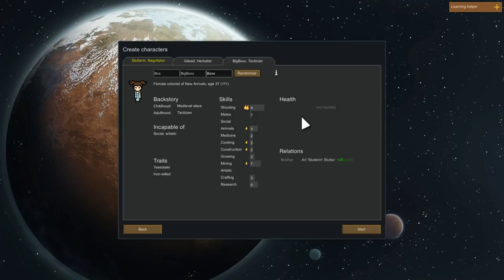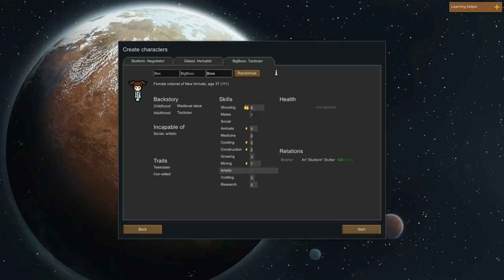Rimworld | Alpha 16 - Buried Treasure - Episode 1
Getting back into Rimworld.. it's been a while. Maybe I should have practiced before I put this up on Youtube?

RimWorld follows three survivors from a crashed space liner as they build a colony on a frontier world at the rim of the galaxy.

Inspired by the space western vibe of Firefly, the deep simulation of Dwarf Fortress, and the epic scale of Dune and Warhammer 40,000.

Manage colonists' moods, needs, thoughts, individual wounds, and illnesses. Engage in deeply-simulated small-team gunplay. Fashion structures, weapons, and apparel from metal, wood, stone, cloth, or exotic, futuristic materials. Fight pirate raiders, hostile tribes, rampaging animals and ancient killing machines. Discover a new generated world each time you play. Build colonies in biomes ranging from desert to jungle to tundra, each with unique flora and fauna. Manage and develop colonists with unique backstories, traits, and skills. Learn to play this deep game smoothly and naturally with our intelligent, reactive AI tutor.